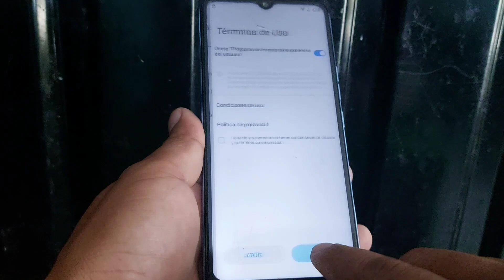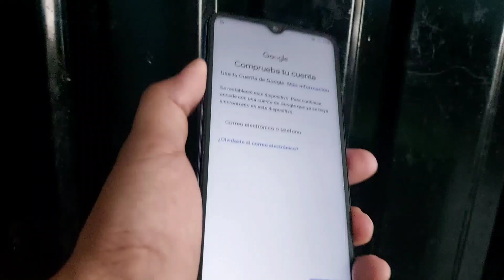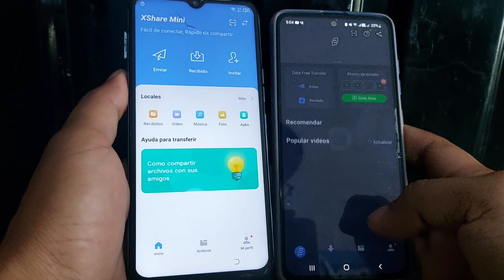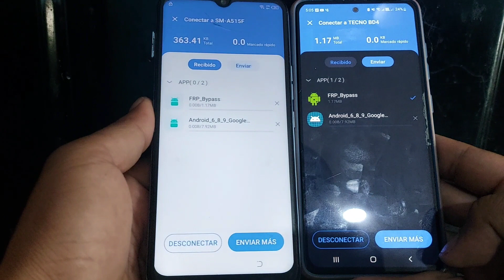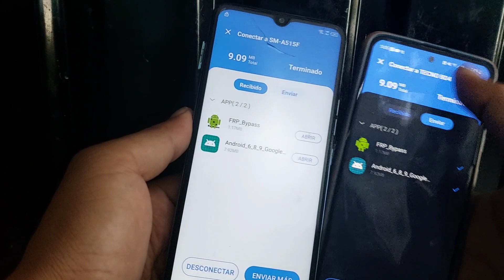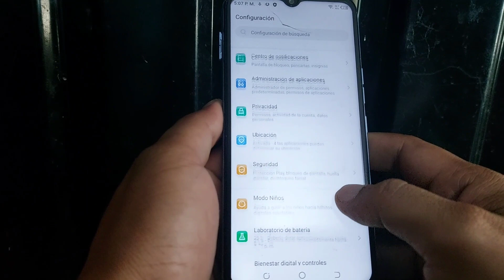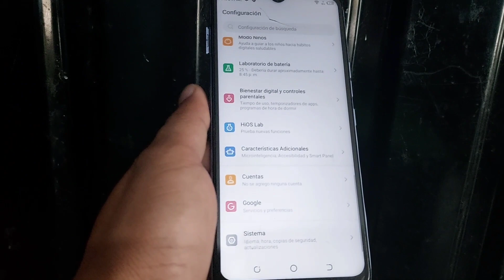Nuevo Metodo 2025 | Tecno Frp Bypass | Eliminar Cuenta Google Tecno Android 14/13/12 SIN PC 2025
eliminar cuenta google tecno spark 6 go android 10,
eliminar cuenta google tecno spark android 11,
como eliminar cuenta google a tecno spark,
eliminar cuenta google tecno spark 8c android 11,
eliminar cuenta de google tecno spark 10c android 12,
eliminar cuenta de google tecno spark go 1 android 14,
eliminar cuenta de google tecno spark 20 pro android 13,
eliminar cuenta de google tecno spark go 2024 android 13,
eliminar cuenta google tecno camon 16 android 11,
eliminar cuenta google tecno spark 10c android 12,
eliminar cuenta de google tecno spark go 2023 android 12,
como eliminar una cuenta de google del celular tecno spark,
como eliminar cuenta google del tecno spark go 2025,

 TWO METHOD IN ONE ONLY
      DOS METODO EN UNO SOLO
SAMSUNG FRP BYPASS ANDROID 11/12 NUEVO MÉTODO 2022

ELIMINAR CUENTA GOOGLE SAMSUNG ANDROID 11 - 12 ( NO ) RESTAURAR DATOS SIN COPIA DE SEGURIDAD SIN ACTUALIZAR SAMSUNG CLOUD 2022

SOLUCIÓN ERROR ACTUALIZAR SAMSUNG CLOUD O RESTAURAR DATOS ANDROID 11-12

LOS MEJORES VIDEOS EN UNA LISTA SIN PC Y CON PC 2022

ELIMINAR CUENTA GOOGLE SAMSUNG A10S / A03S ANDROID 11 = 12

SALIO MÉTODO 2022 FRP BYPASS

ELIMINAR CUENTA GOOGLE SAMSUNG ANDROID 11 Y 12 2022

ELIMINAR CUENTA GOOGLE SAMSUNG ANDROID 10 = 2022

ELIMINAR CUENTA GOOGLE TELEFONOS CHINOS 2022 SIN PC

ELIMINAR CUENTA GOOGLE OPPO ANDROID 11 =12 SIN PC